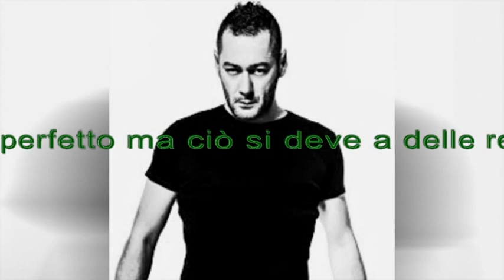Zoo di 105 del 06/10/16 - odiatore seriale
Argomenti:
- butti ore preziose per fare profili falsi

All'interno:
- i blocchi di mazzoli
- visualizza zoo